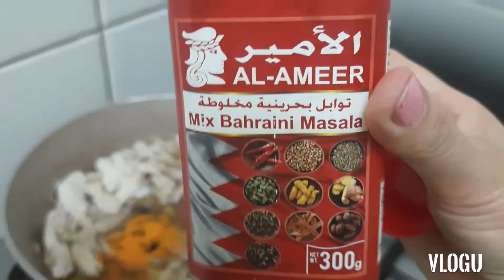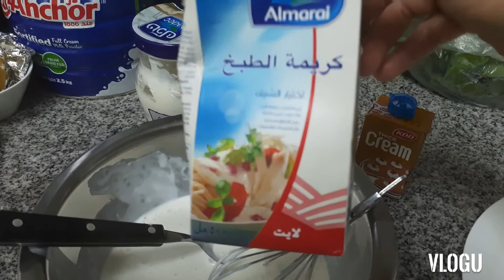GREEN RICE WITH CHICKEN/ARGEAN VLOGGER